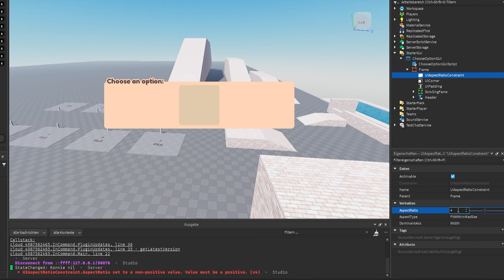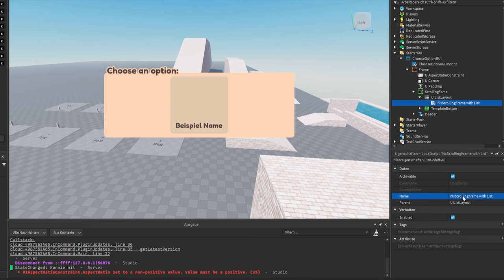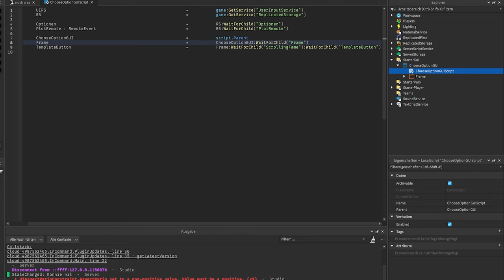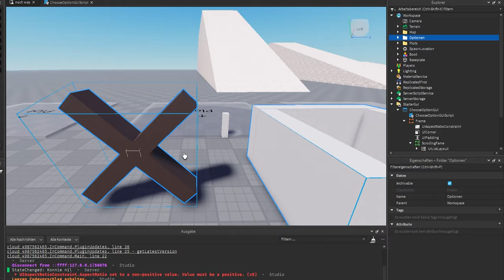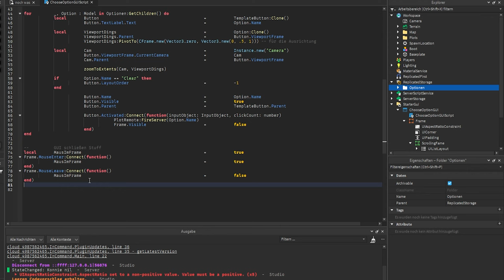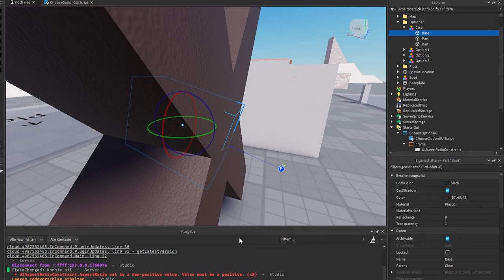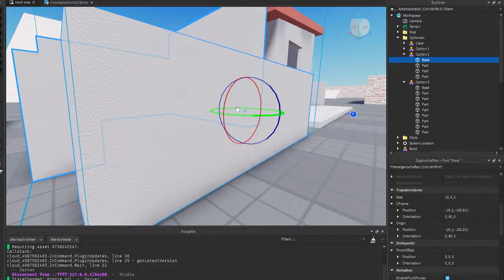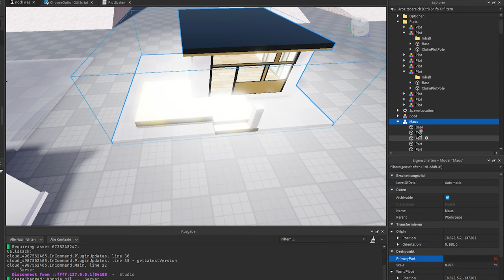Haus Claim System in Roblox Studio! Part #2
Wie macht mein ein Plot Claim Grundstück System in Roblox Studio, so wie in Brookhaven?

Ich zeige, wie man in Roblox Studio ein Plot Claiming System macht, mit dem sich Spieler ein Grundstück claimen und da ein beliebiges Haus raufstellen können.

00:00 – Intro
00:14 – Vorschau
01:05 – GUI erstellen
03:16 – Scrollingframe CanvasSize fixen
04:02 – Template Button erstellen
05:46 – Local Script
12:32 – Optionen richtig aufsetzen
15:02 – Tipp fürs PrimaryPart
15:39 – Server Script
17:01 – Wie man Optionen hinzufügt
18:19 – Test

–               ↓ LINKS ↓                   –

–                ↓ TAGS ↓                   –